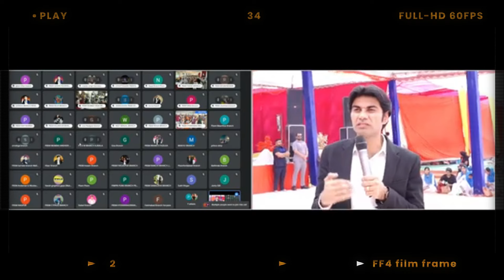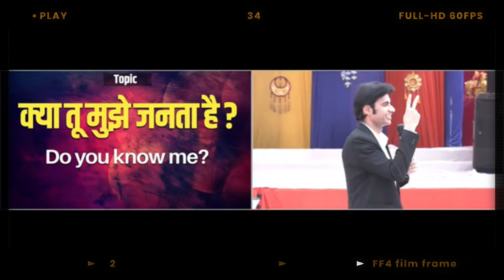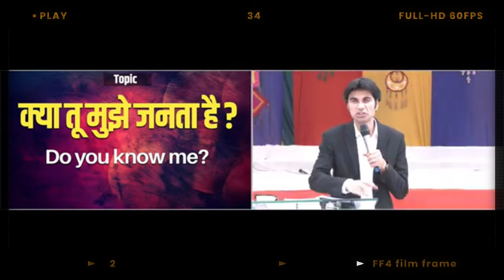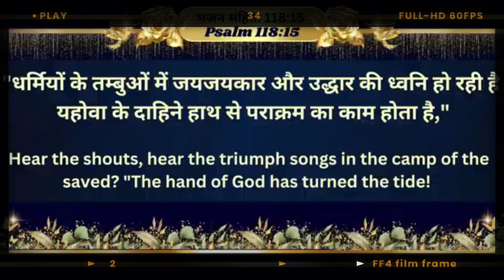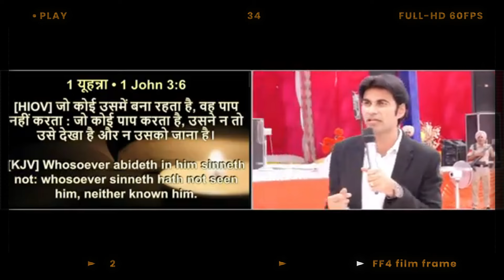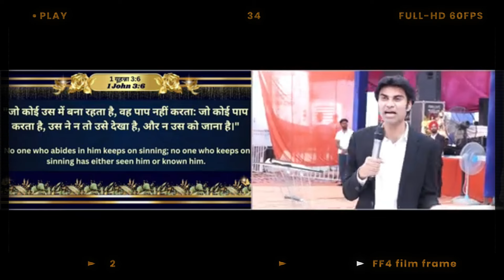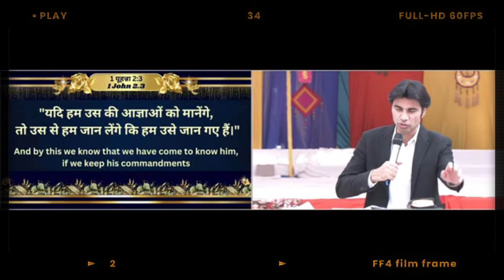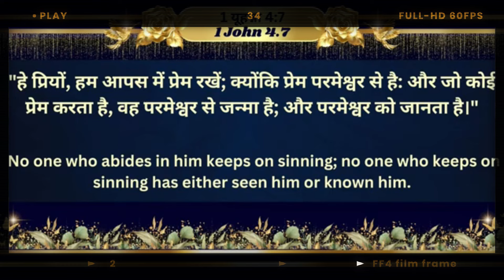26-10-2024 आज होगी आशीषो की बारिश सुने प्राथना सभा को | Prophet Bajinder Singh Live